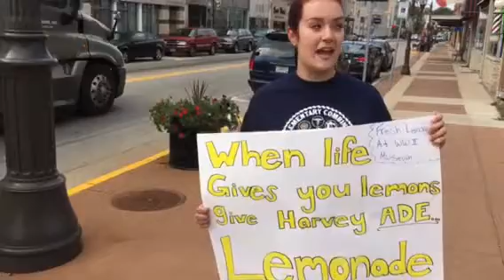Eve Schilling promotes lemonade stand fundraiser for Hurricane Harvey relief